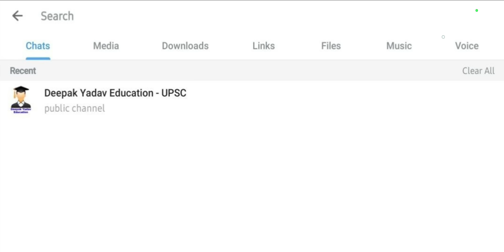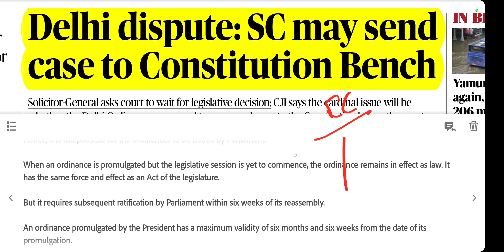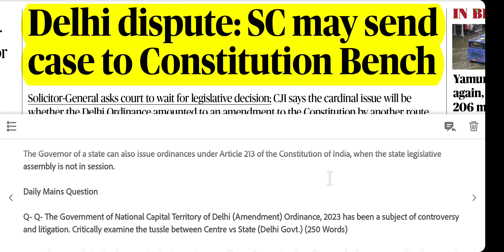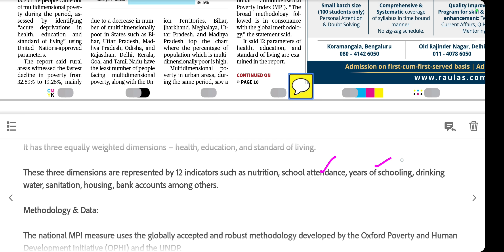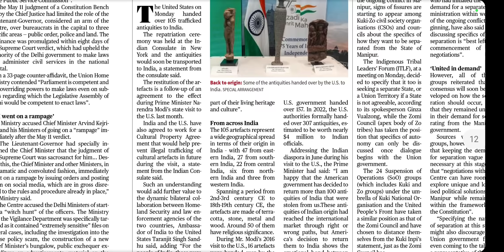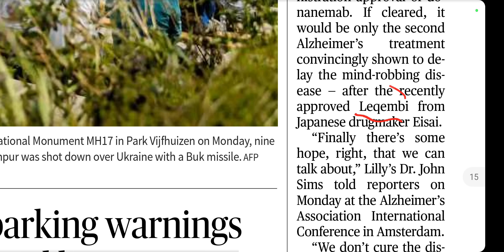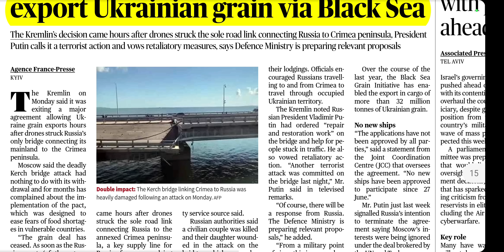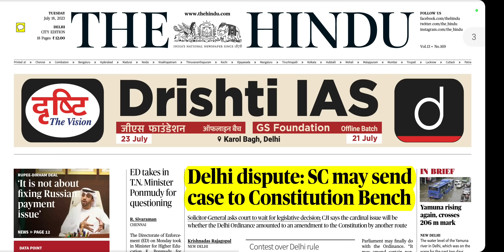18 July 2023 | Editorial Analysis by Deepak Yadav | 18 July 2023 Daily Current Affairs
18 July Current Affairs Today | June Current Affairs for UPSC | June The Hindu Analysis

18 July 2023 The Hindu News and Editorial Discussion by Deepak Yadav Education

Important Notice :-

The Hindu)

The Hindu

About The Hindu 👇

Publisher-N. Ravi
Language- English
Headquarters- Chennai, Tamil Nadu, India
CountryIndia
Circulation1,415,792 Daily(as of December 2019)
ISSN0971-751X
OCLC number13119119